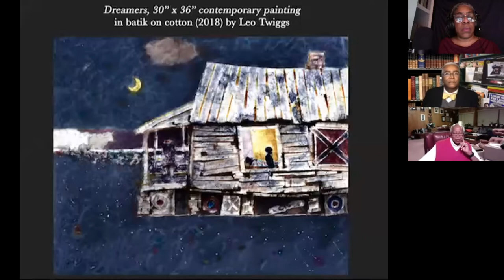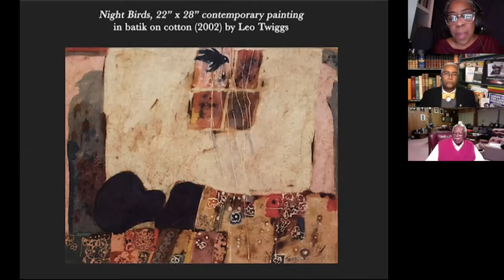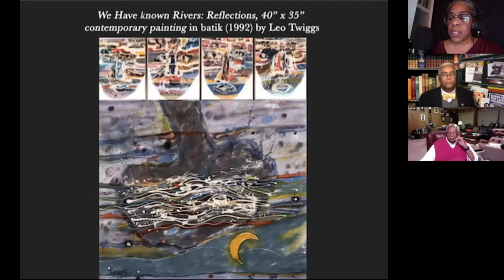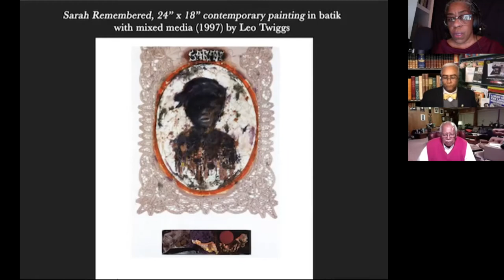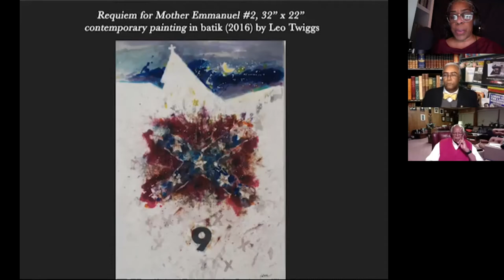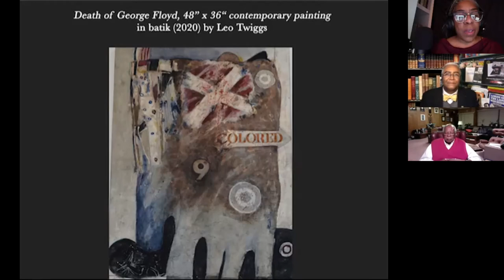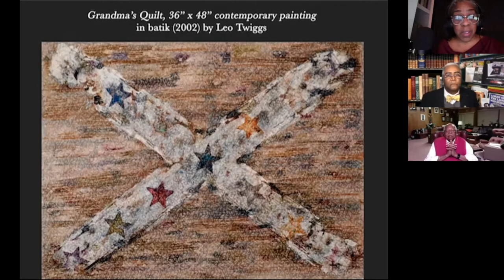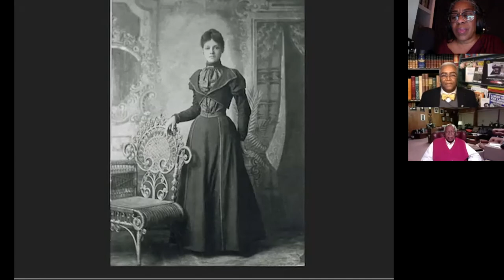audioPERK on American Art, Aesthetics and Experience with Dr. Leo Twiggs and Dr. Frank Martin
Is there any value in post-modern society to access artworks via the responses of trained experts ? And what do these responses tell us about ourselves and our surroundings?  Artist and Educator, Leo Twiggs and art historian and philosopher Frank Martin will be presented in conversation with cultural programmer, Derin Young to discuss American art and the African American aesthetic.  This historical  perspective spans decades of experiences and now examines our national consciousness ...

(Image : "Dreamers", 30 x 36" contemporary painting in batik on cotton (2018) by Leo Twiggs)